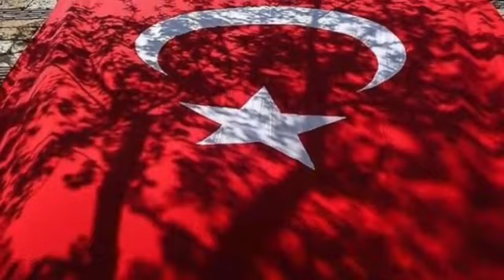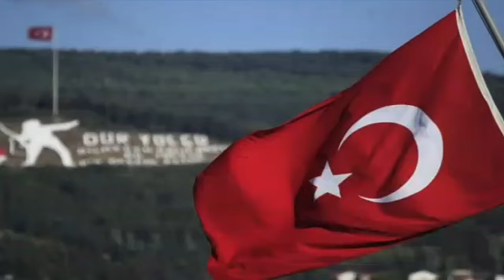Esenlik Muştusu...Söz. Talat ÜLKER...Beste Çukutlu Fevzi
‎Fevzi kişisinden video